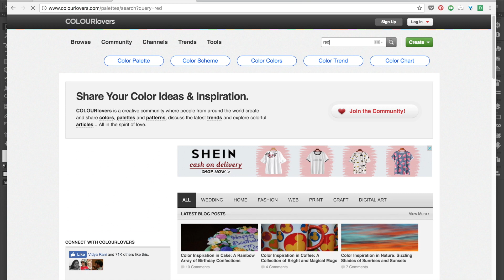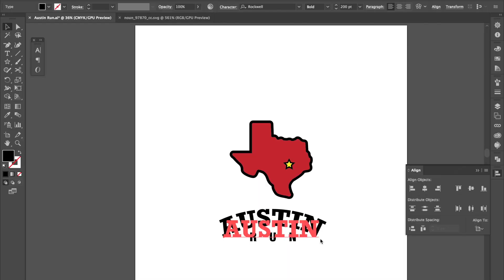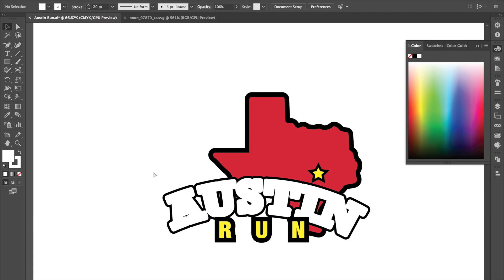Austin Run: Logo Challenge #7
Logo Challenge #7
Company name: Austin Run
Brief : Austin Run is a charitable event for autism research and raises money for families in need of care, education, and information. The event is so much fun and many people dress up in crazy outfits. Last year we had someone dressed as Darth Vader followed by 50 Storm Troopers!

Anyway, the logo style is really up to you and we'd love to see what you can come up with. It could feature the Texas state shape, a landmark that represents Austin, something that represents running, or even just a text logo! Feel free to something whacky and fun or something more simple. I'm sure we'll love whatever you do!
Please Critic and give your feedback. Thank you.